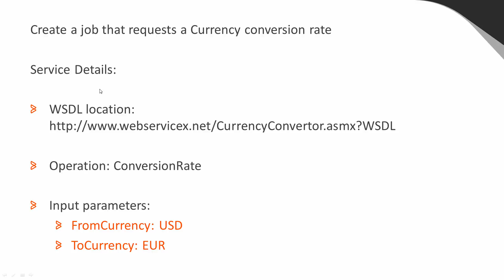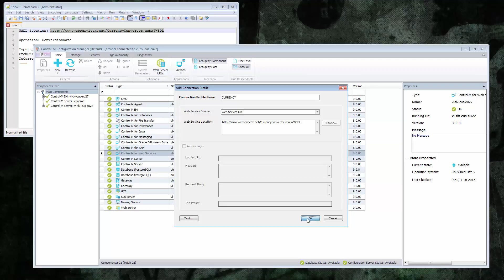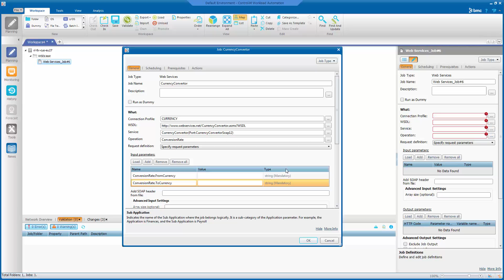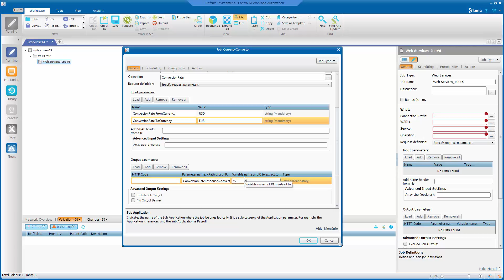Definieren von Web Services Jobs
Dieses Video zeigt, wie man einen Control-M-Job definiert, der einen SOAP Web Service abfragt.